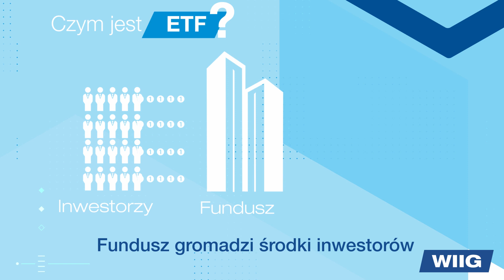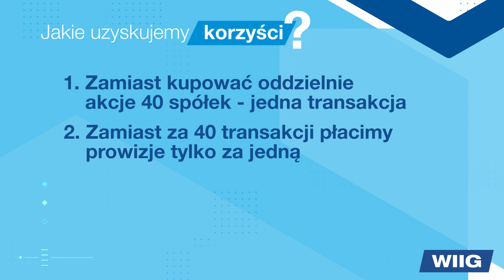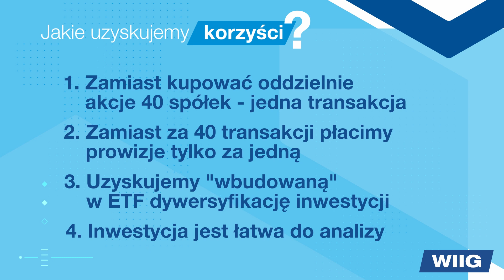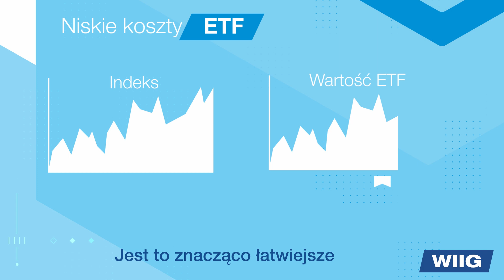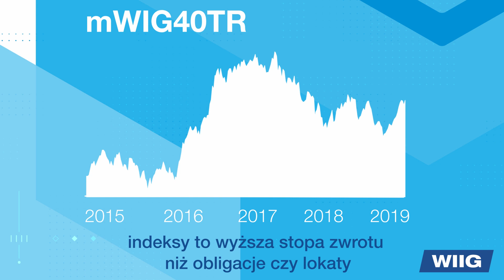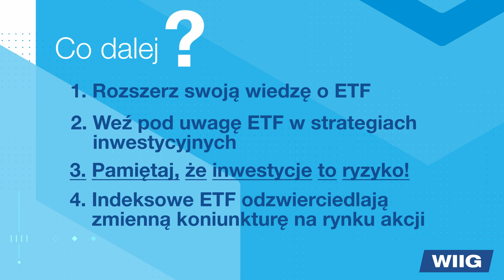WIIG - Czym jest ETF?